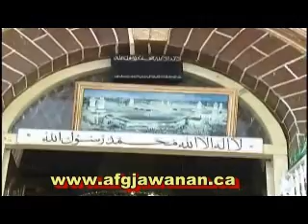Kabul Memory2 - خاطرات کابل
فلم مستند از کابل
در همکاری غوث زلمی و وکیل سلیمان خان
دایرکت: نصیر خالد